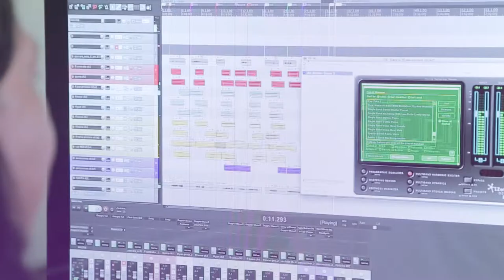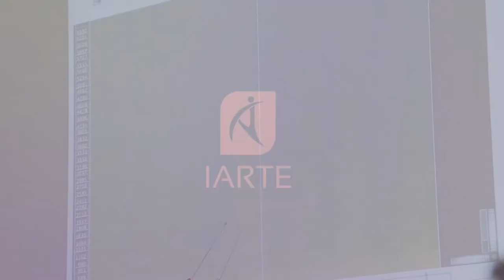INSTITUTO DE ARTES | UNIVERSIDADE FEDERAL DE UBERLÂNDIA (GRADUAÇÃO EM MÚSICA)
Criado na década de 1960, o curso de graduação em Música da Universidade Federal de Uberlândia faz parte do Instituto de Artes da Universidade, o IARTE. O projeto interdisciplinar intercala teoria com prática.
Veja mais sobre o trabalho do curso de graduação em Múisica!